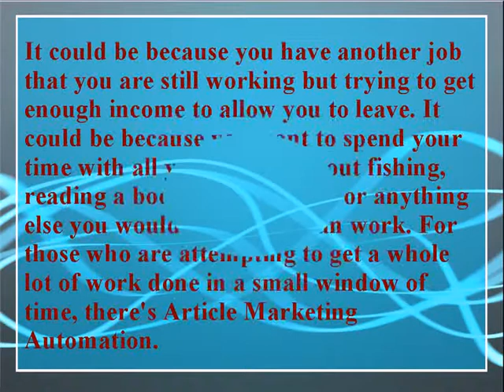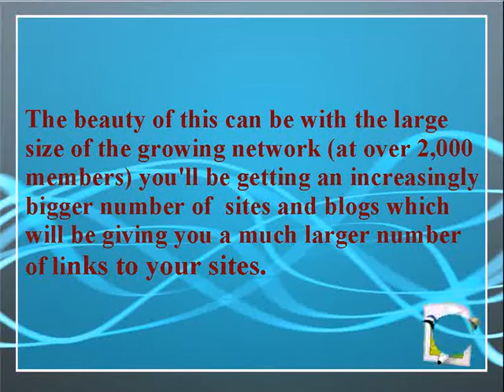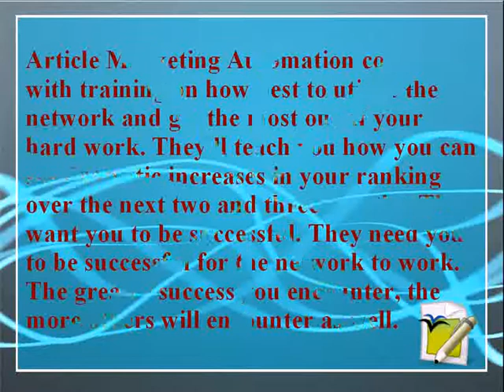Article Marketing Automation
Article marketing automation involves a network of sites that agree to distribute articles for other Article marketing automation members.